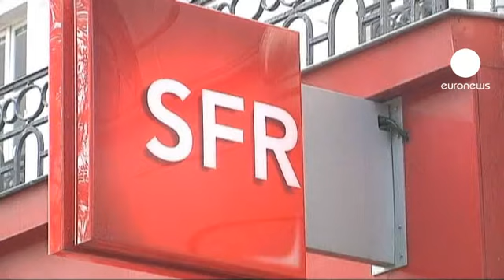تأخر فيفيندي في تسويق أصولها يحبط أسعار أسهمها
مجموعة فيفيندي الفرنسية للإتصالات والتسلية أعلنت أنها لن تصدر توقعات لإدائها الإقتصادي إلى أن تصل إلى رؤيا واضحة لمشروعها لتسويق أصولها.

أحد المصادر أوضح أن فيفيندي فشلت في التوصل إلى اتفاق لتسويق فرعها GVT لشاشات التلفاز بالسعر الذي تريده وهو سبعة مليارات يورو.

تأخر التسويق أدى إلى قلق المستثمرين وبالتالي تراجع أسعار أسهم المجموعة.